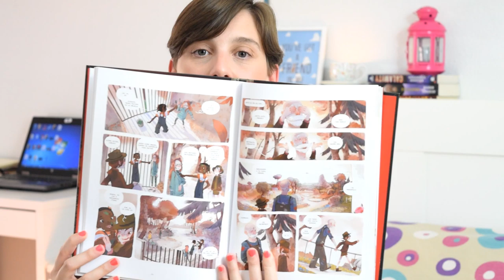Resumen de Lecturas - Junio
Resumen de lecturas del Mes de Junio , perdonad que tenía este vídeo wrap up atrasado.